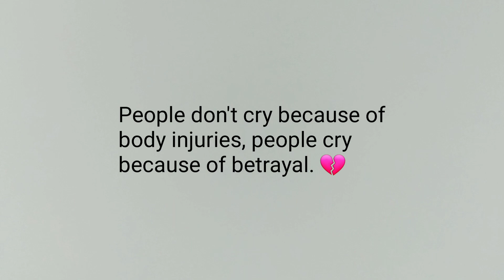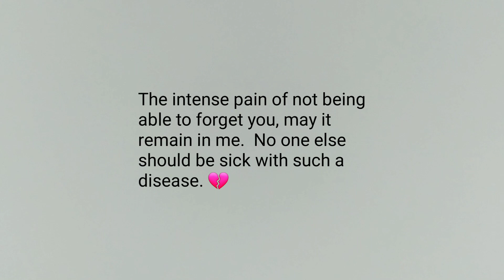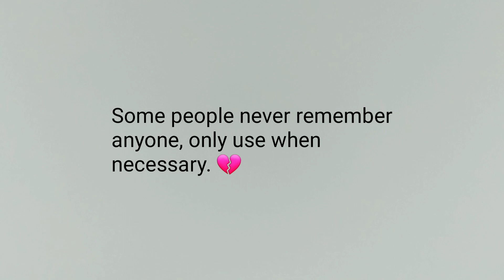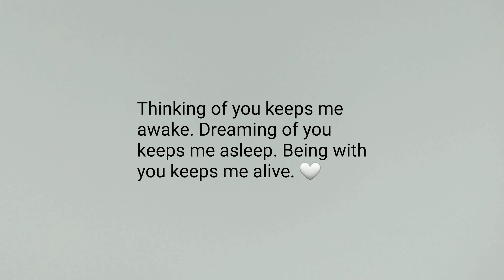I promise I will try to do whatever i can to bring smile on your face ❤️